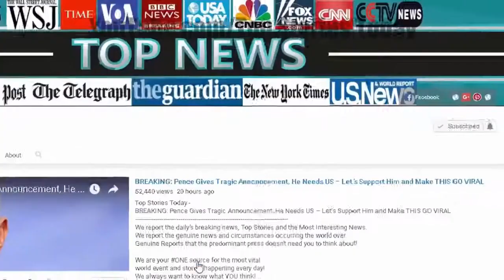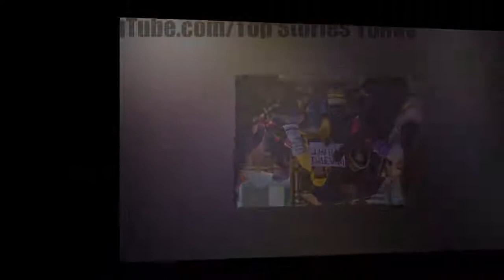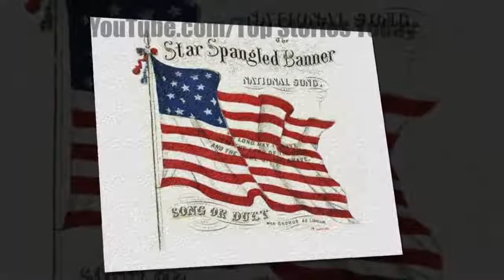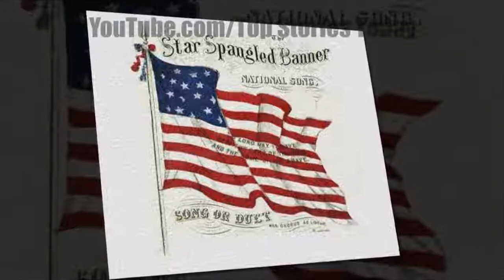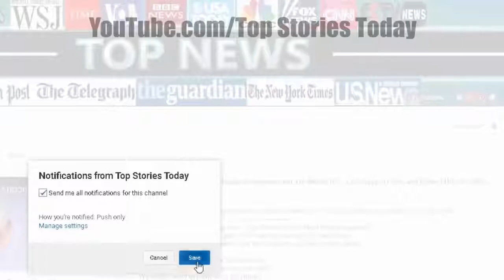BREAKING!! He Just VANISHED!! | Top Stories Today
Top Stories Today - BREAKING: Soros Just Had Major Run-In With Trump In Davos – This Could Kill Him!

Top Stories Today - BREAKING News! OPRAH 2020…She Just Made Up Her Mind About Running For President.

Top Stories Today - BREAKING News!! IT'S BEEN CONFIRMED!! They All Just LIED.ENJOY PRISON!!